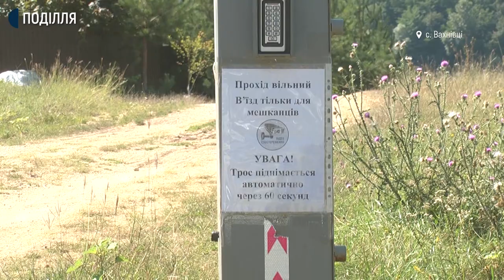Чи законно встановили загорожу на околиці одного із сіл поблизу Дністра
Жителі села Вахнівці Новоушицької територіальної громади незадоволені шлагбаумом на березі притоки Дністра, який поставили жителі дачного масиву. Один із жителів села Ігор розповів Суспільному – через шлагбаум із кодовим замком не зміг проїхати автомобілем на відпочинок з родиною. Інший житель, Сергій, каже, не може дістатися до земельної ділянки.